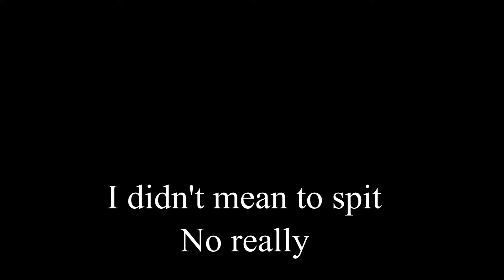Monster Mash Up Part 6